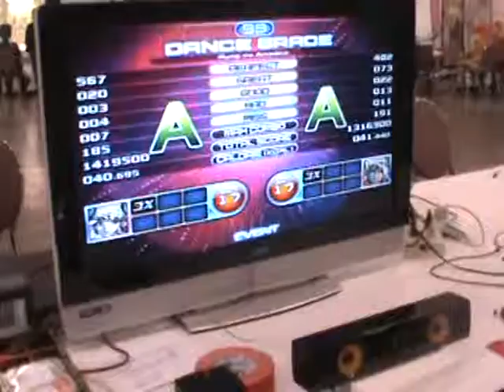Fanime 2013 Pump It Up Fiesta 2 Men's (Second round): Curt and Kevin - Pump Me Amadeus S17